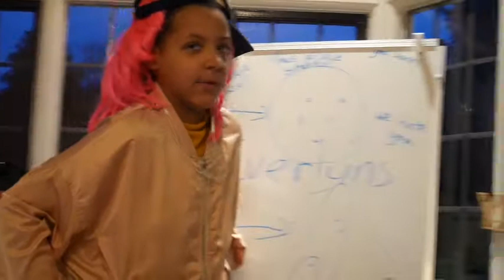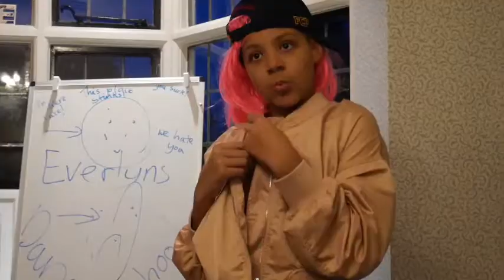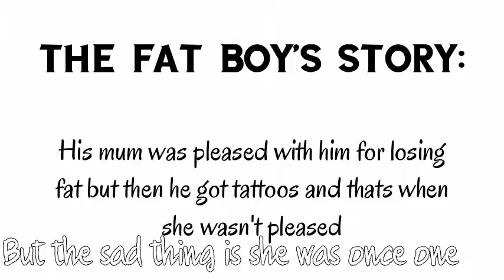Everlyns Dance school /comedy skit/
We hope you enjoy this video and if you do go and check out all of our other skits.